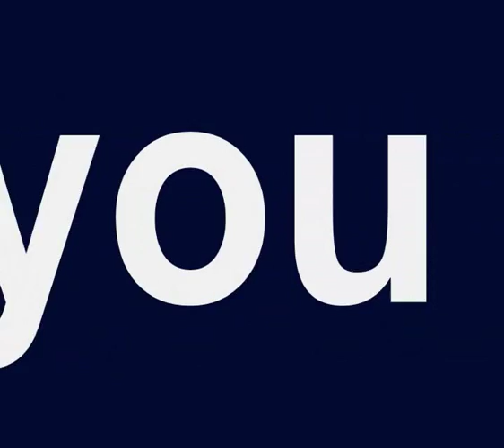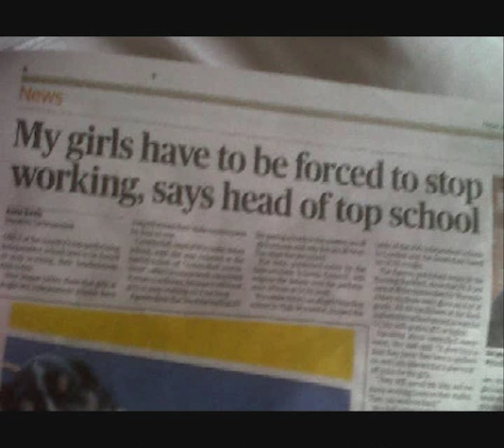Boarding School (The Truth)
Ever wonder what life in a British all-girl's boarding school is like?
Well, here's the 'truth'. I'm afraid I made this quite a while ago, with Window's Movie Maker, so it's not great, but you get the details :)